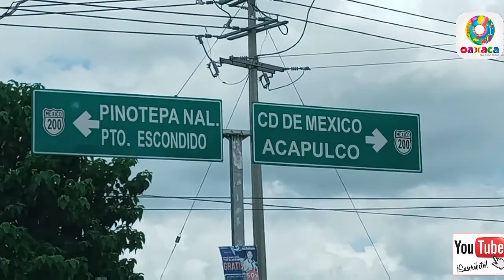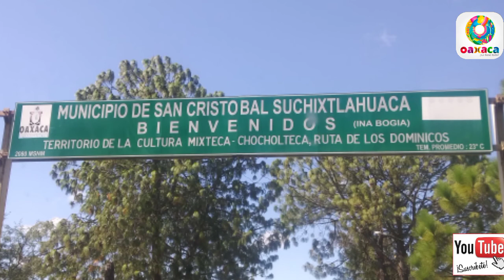Un Pedacito de Oaxaca Tierra de Sid Perez De Saoo su Recorrido. por la 125